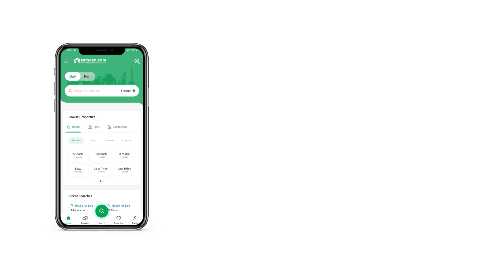10 MARLA HOUSE FOR SALE IN BLOCK D LDA AVENUE LAHORE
10 Marla facing park house for sale in Raiwind road LDA avenue 1 Lahore block D

ground floor
kitchen
Tv lounge
drawing room